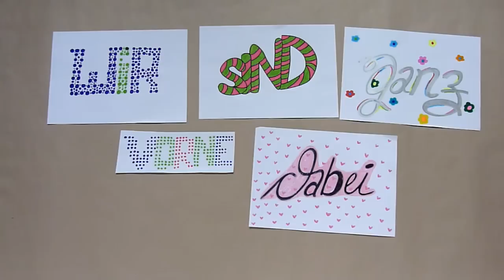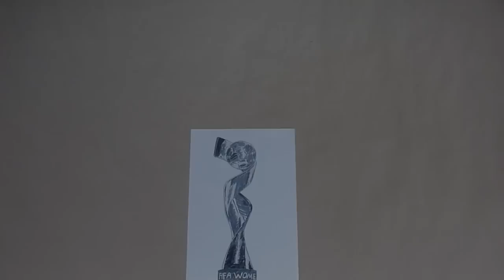Kölner Jugendchor St. Stephan || Ganz weit vorne || Frauen-Fußball-WM-Version 2011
Der Songtext:

1. Wir schau'n nach vorne, nicht zurück
Machen ein Tor und suchen das Glück
Darum lasst uns alle schrei'n
Wir sind ganz vorne dabei

Das ist unser Spiel, wir sind dran
Es liegt alles in uns'rer Hand
Wir zieh'n ins Finale ein

Gemeinsam geh'n wir durch dick und dünn
Weil wir am Ende immer gewinn'n
Und wir werden Sieger sein

Kommt, steht auf, das ist unser Lied
Uns're Mannschaft holt jeden Sieg
Jetzt geht's los, das Leben wird geil
Wir sind ganz vorne dabei - hey!

Refr.: Ganz weit vorne - hey!
Ganz weit vorne - hey!
Ganz weit vorne dabei

Ja, wir sind ganz weit vorne - hey!

2. Ganz weit vorne dabei
Wir sind jung, wir sind frei
Und wir hol'n den Pokal
Alles and're ist egal

Dieses Mal sind wir dran
Bleibt am Ball, strengt euch an
Kommt, macht mit
Und seid vorne dabei - hey!

3. Wir tragen Fahnen auf dem Gesicht
Und verlieren werden wir nicht
Wenn wir siegen, werden wir schrei'n

Wir sind ein Team, und wir sind am Start
Und gemeinsam sind wir stark
Jetzt geht's los, macht euch bereit

Zusammen sind wir nicht mehr allein
Uns Mädels kriegt keiner klein
Darum stimmen alle mit ein

Wir schau'n nach vorne, nicht zurück
Wir zähl'n bis 3: Eins, zwei, drei!
Ganz weit vorne dabei - hey!

KONZERT-TIPP:
Sonntag, 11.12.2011, 11.00 Uhr: "Sing Halleluja" - Weihnachtskonzert des Kölner Jugendchors St. Stephan im Kölner Opernhaus